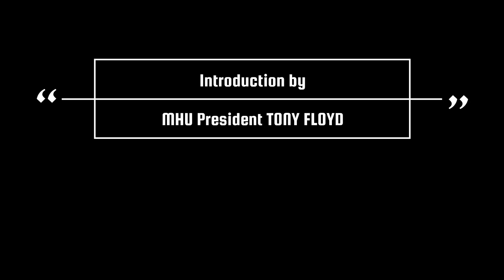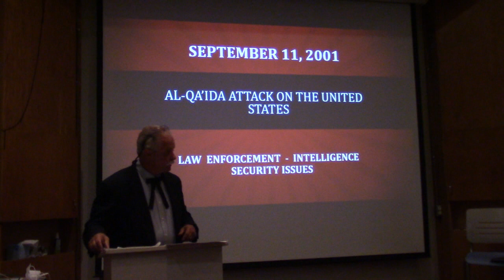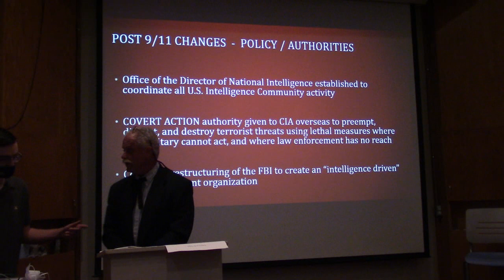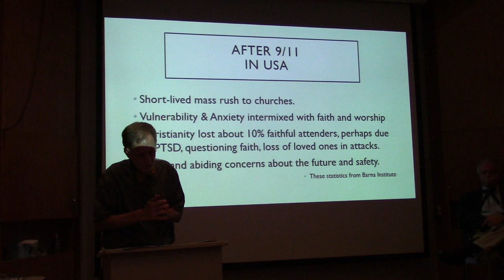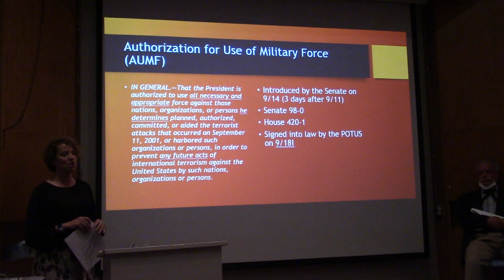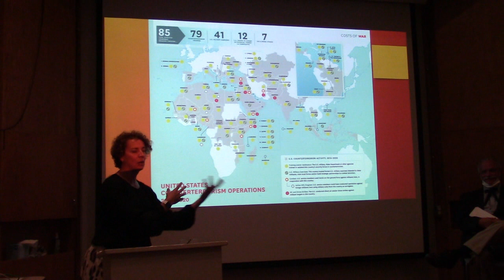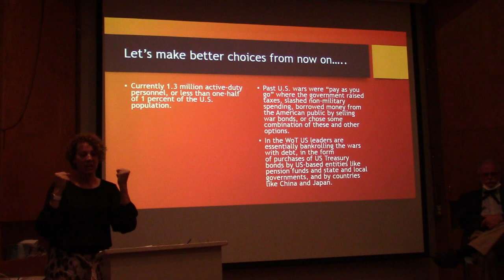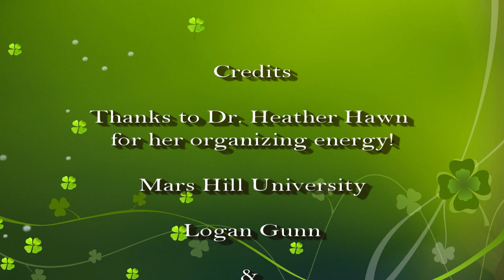9/11 Remembrance Panel Discussion -- September 2021 at Mars Hill University, Mars Hill, NC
Dr. Jphn Gripentrog - 4:41
Dr. Craig Goforth - 16:16
Dr. Marc Mullinax - 41:25
Dr. Heather Hawn - 1:06:20
Q & A - 1:43:07